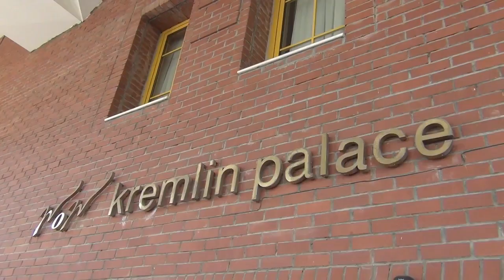Swiss Halley Five Star Seminar - Введение от Platinum Club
Swiss Halley проводит самое масштабное в своей истории событие в июле 2014 г. в Анталии: конференцию Five Star! Помимо наиболее успешных создателей сетей и руководства Swiss Halley на конференции также будут присутствовать наиболее значимые профессионалы сетевого маркетинга. Platinum Club будет еженедельно присылать вам видео ролики с места, где будет проводиться это мероприятие.
Увидимся в июле!